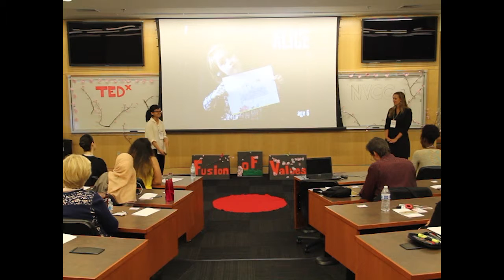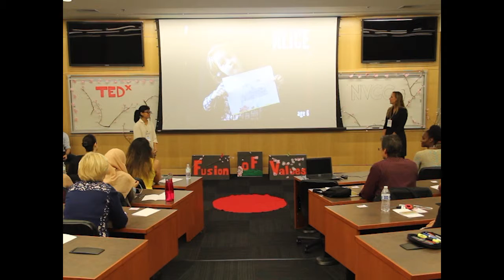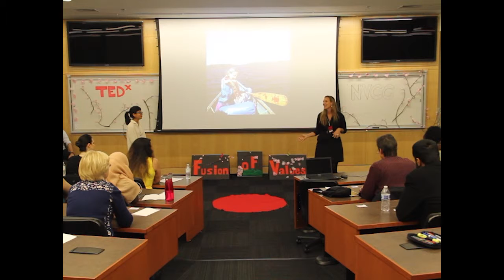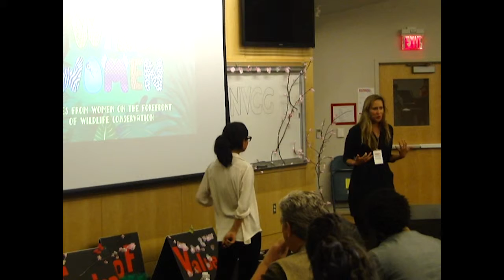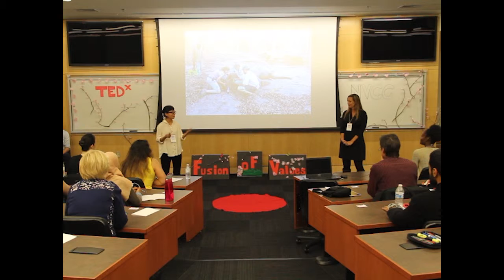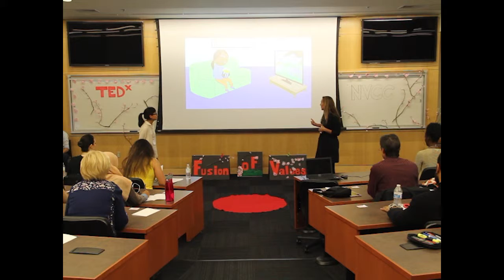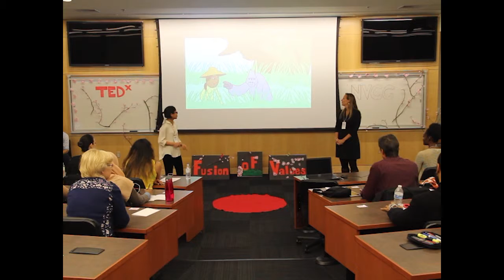What does a scientist look like? | Maggie Lemere & Cindy Choung | TEDxNVCC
Young people usually love animals and dream about working with them and studying them. As they grow up, however, they face obstacle that make them not follow their dreams. It is important to fight those obstacles and stereotypes to allow different people to become scientists.

Maggie Lemere is a documentary filmmaker, oral historian and social change strategist whose projects focus on social and environmental issues.
Cindy Choung is a freelance Oral Historian interested in media-related projects with a focus on cultural narrative.